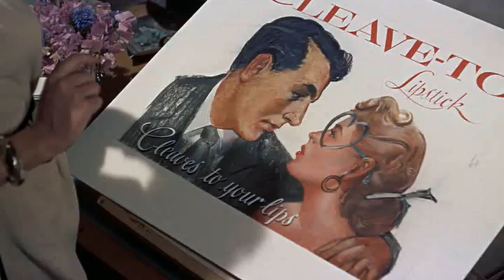Dean Martin - You Look So Familiar (Movie Version)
As performed in "Artists & Models."